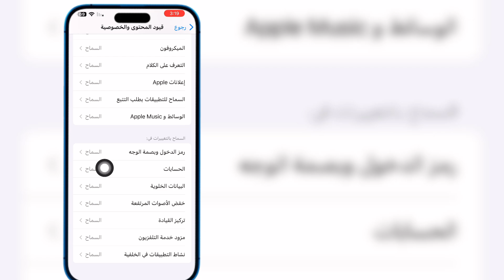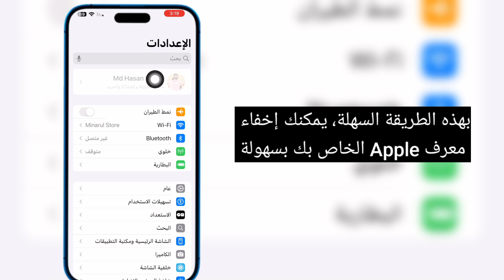كيفية إخفاء Apple ID على iPhone | قفل معلوماتك الشخصية على Apple ID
مرحبا أصدقائي
في هذا الفيديو سأعرض لكم كيفية إخفاء Apple ID على iPhone | قفل معلوماتك الشخصية على Apple ID

شكرًا للمشاهدة ❤️

كيفية إخفاء Apple ID على iPhone

قفل معلوماتك الشخصية على Apple ID

كيفية قفل كلمة مرور Apple ID الخاصة بي

كيفية قفل Apple ID في الإعدادات

كيفية قفل Apple ID باستخدام وقت الشاشة

كيفية قفل Apple ID الخاص بي على iPhone

كيفية إخفاء Apple ID على iPhone ios 18

كيفية إصلاح قفل Apple ID

كيف أحافظ على خصوصية Apple ID الخاص بي؟

كيف يمكنني إخفاء Apple ID الخاص بي؟